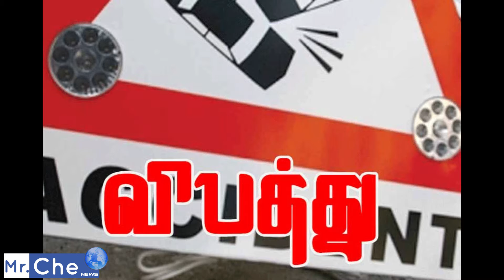Salem News-16.12.2018 | இன்றைய